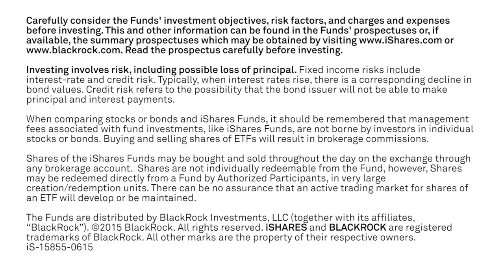Can ETFs help enhance liquidity?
Matt Tucker, Head of iShares Fixed Income Strategy, explains investing basics, from credit risk to the fundamentals of fixed income. On Tuesday, February 5th, .

Matt Tucker, Head of iShares Fixed Income Strategy, explains investing basics, from credit risk to the fundamentals of fixed income.

On Tuesday, February 5th, BlackRock, Inc. (NYSE: BLK), will visit the New York Stock Exchange (NYSE) to celebrate iShares' suite of 45 Exchange-Traded .

Follow Case Sosnoff as she learns the basics of trading from her dad, tastytrade CEO Tom Sosnoff.